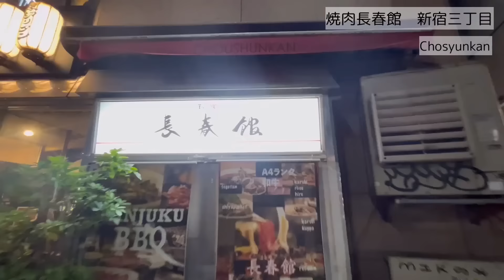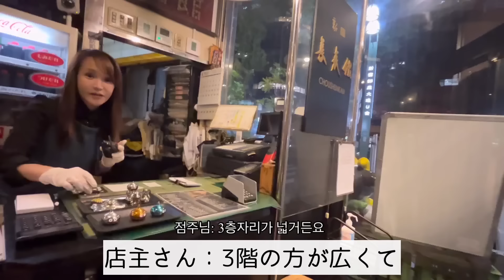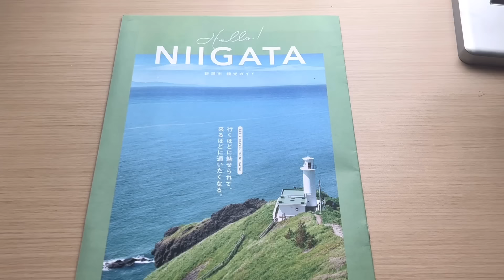【日本の印象が変わった】初めて東京に来た韓国のお母さんの日本に対する本音を聞いたら..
🐥ぴよこ🐥

-国籍:韓国
-現在、CJ ENM Dia TV所属
-元LG Energy solution 同時通訳士(6年)
-元Asiana航空 国際線CA(4年)
-身長170cm